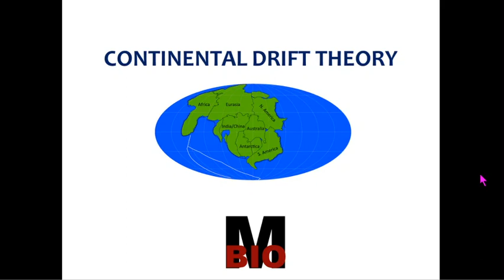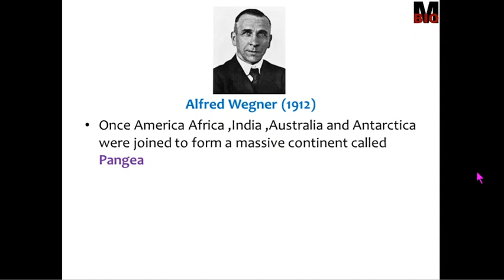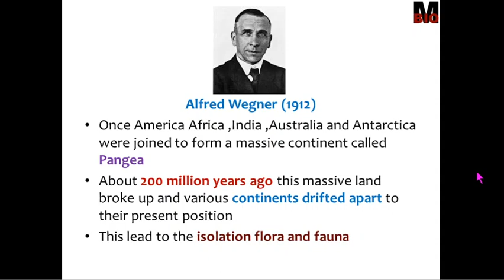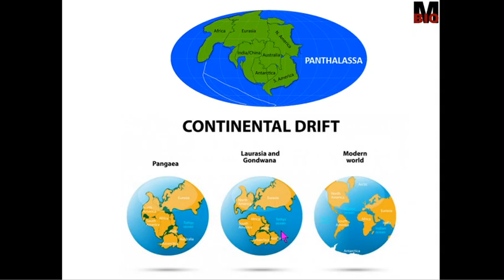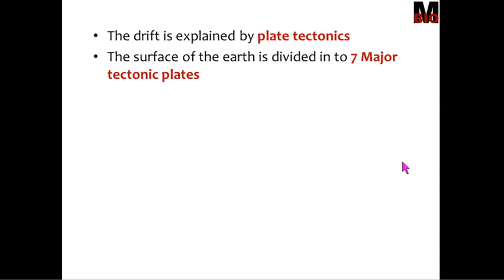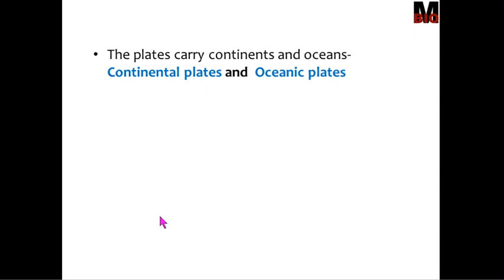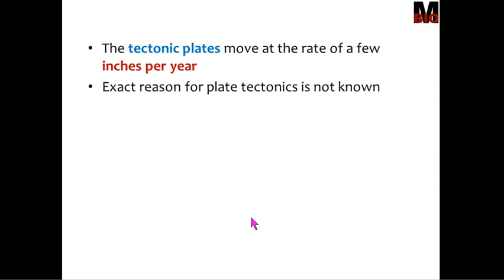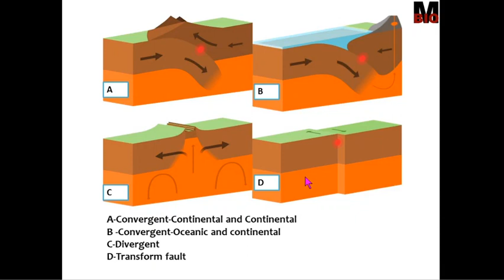CONTINENTAL DRIFT THEORY